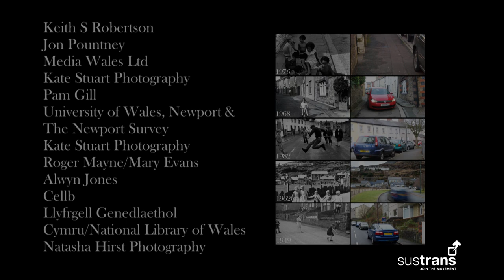Street Play, then and now in Wales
Our streets have changed in a short space of time...
where have all the children gone?

Sustrans ref: M0271